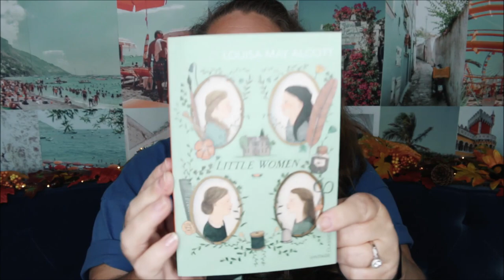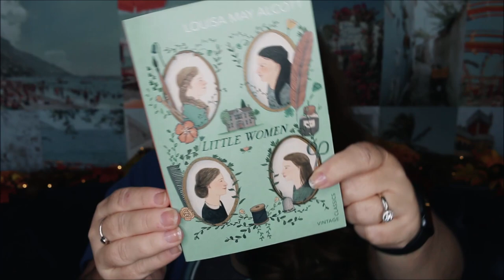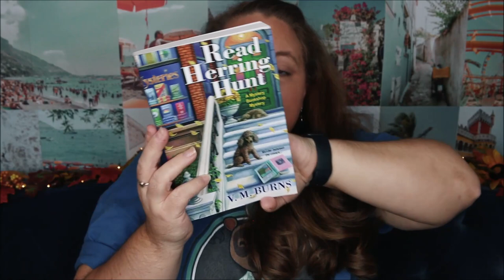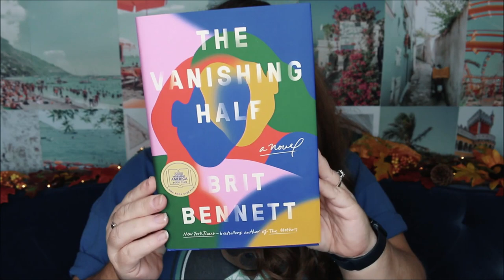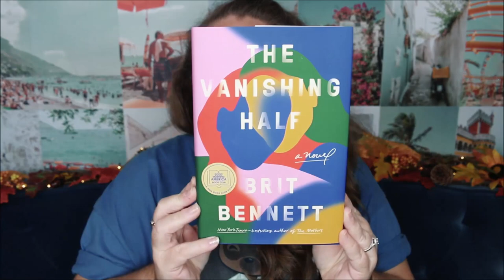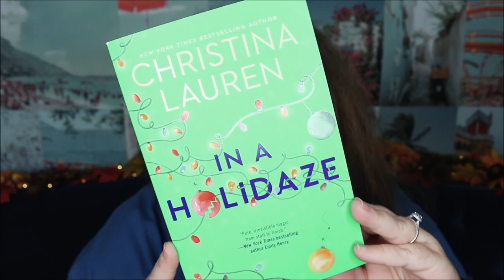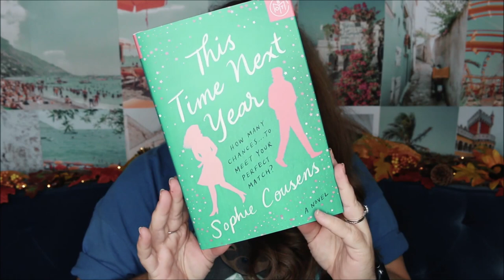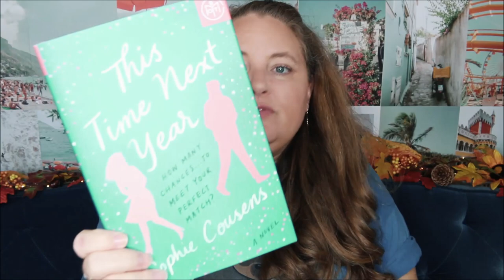End of the Year TBR 📚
Let me know what's on your end of the year TBR and if you see me slipping call me out!